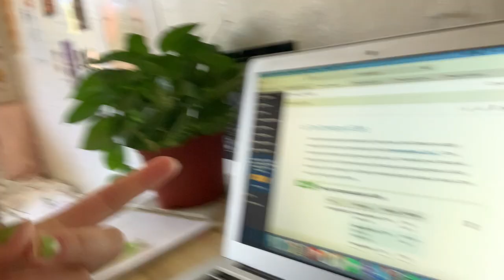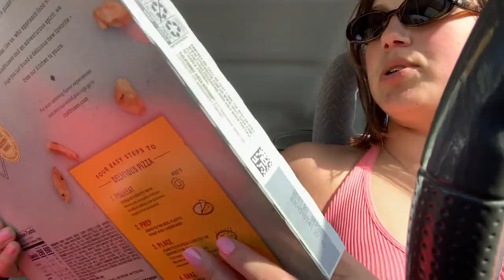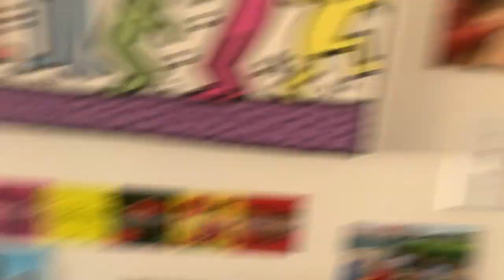me having the time of my life in san luis obispo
this is very very delayed and I need to film more!! I know!! but i hope this will suffice for now

social media & stuff:
vsco: claracrittenden
depop: claracrittenden